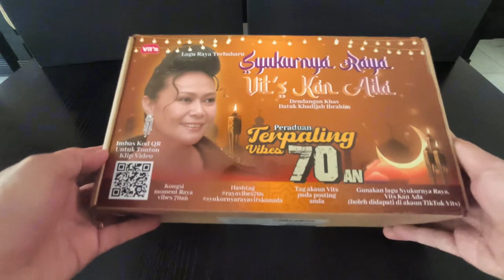Unboxing Vits 2024 Hari Raya Syukurnya Raya Vits Kan Ada 70s Vibes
🌟 Get ready to turn back the clock and experience the magic of the 70s Raya celebrations with Vit's! ✨ Share your nostalgic moments on TikTok using RayaVibes70s and SyukurnyaRayaVitsKanAda for a chance to win amazing prizes

First Prize: Android 32-inch TV
Second Prize: Dessini Multi-Function Electric Smart Rice Cooker 5L
Third Prize: Gaabor Electric Multifunction Fast Cooking Rice Cooker
Consolation Prize: Pan Mee Mee Goreng Pedas Perisa Ayam
Don't let this opportunity slip away! Start creating your TikTok videos now and tag @vits_official to enter. Contest ends on 31st May 2024. T&C Apply.